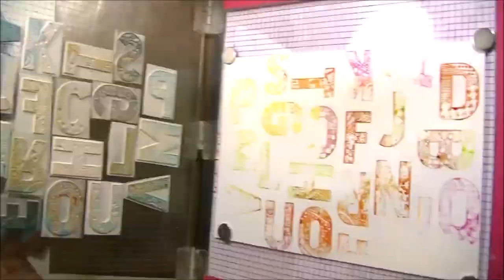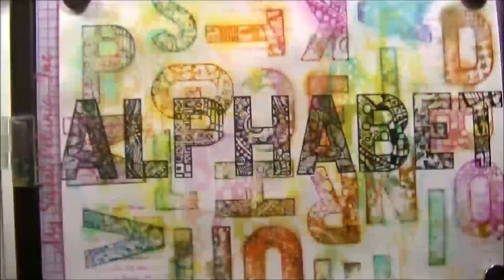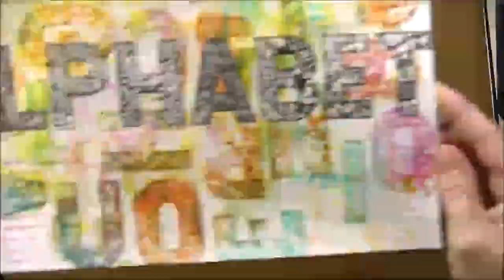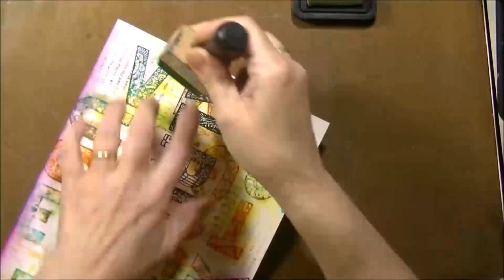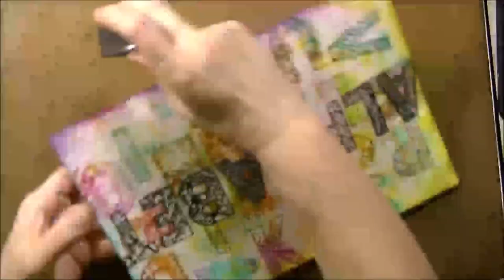Art Journal page with new Alphabet Stamps by Carabelle Studio and Misti